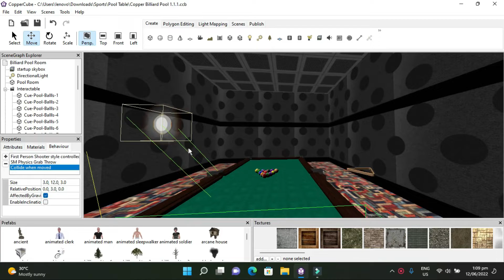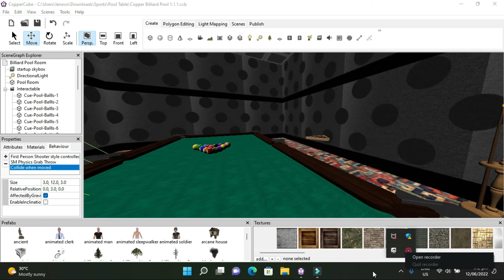Billiard Pool Test Run on Coppercube 6.5.1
Gaming Art Craft tutorial on Coppercube 6.5.1 is a tool to create interactive 3D scenes in a simple way.